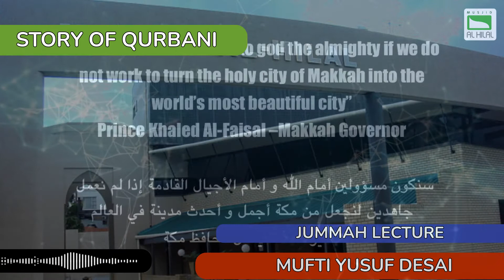Unveiling the Story of Qurbani: Insights by Mufti Yusuf Desai"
Join Mufti Yusuf Desai as he unravels the profound significance of the story of Qurbani (Sacrifice) in Islam. In this enlightening discourse, Mufti Yusuf Desai shares valuable insights into the historical and spiritual importance of Qurbani, as exemplified by the Prophet Ibrahim (peace be upon him). Discover the lessons of faith, obedience, and devotion embedded within this timeless narrative. Whether you're preparing for Eid al-Adha or seeking a deeper understanding of Islamic rituals, this talk offers valuable perspectives to enrich your spiritual journey.